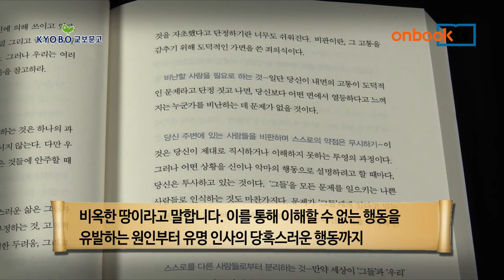온북TV[1분이책]그림자 효과